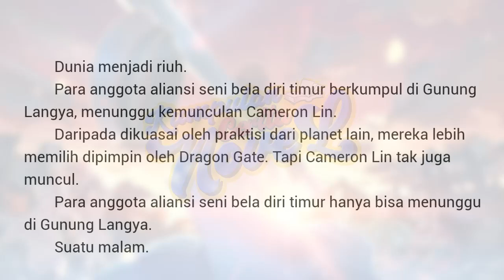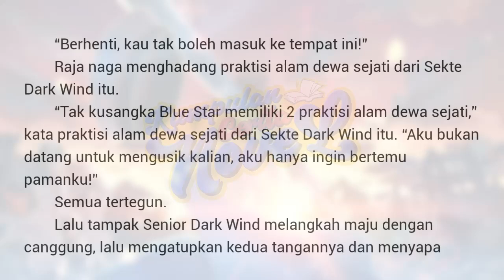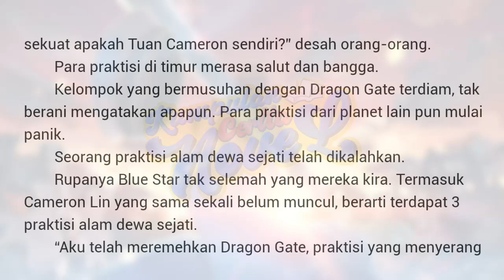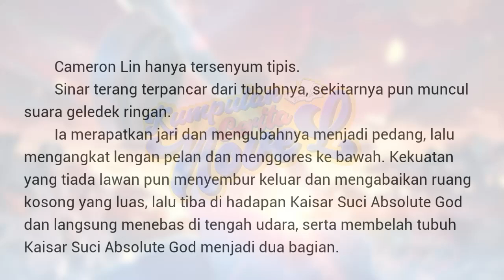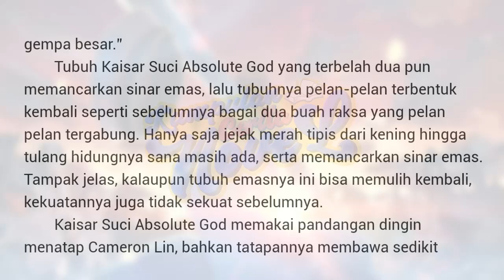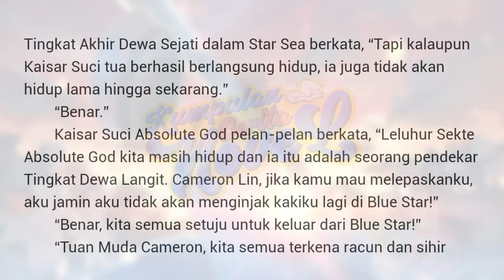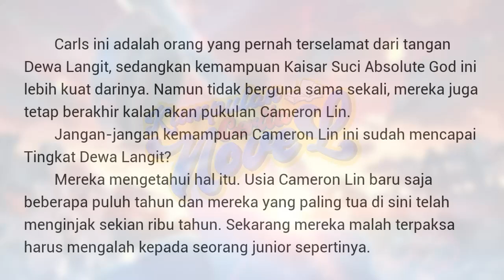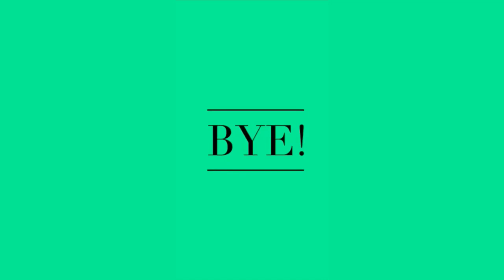ESIL | MSIL Chapter 1280 - 1281 Kumpulan Cerita Novel